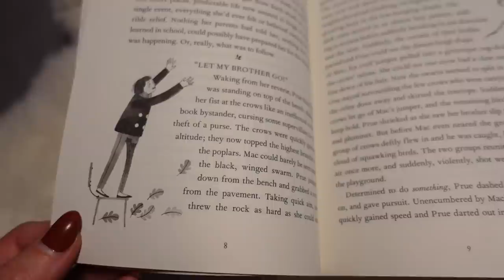V L O G M A S * Dec. 1st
We will be releasing one Vlogmas Vlog a week to Youtube the month of December.

a_homespun_house

Robert's Instagram:
ahomespunhusband